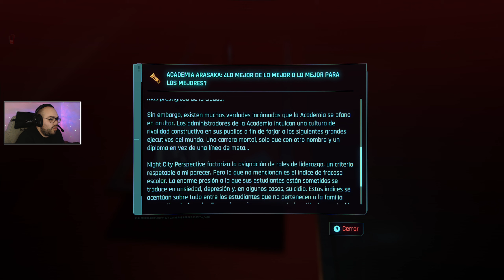Cyberpunk 2077 - Directo 5 - El golpe...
Acerca de este juego:

Cyberpunk 2077 es un RPG de aventura y acción de mundo abierto ambientado en la megalópolis de Night City, donde te pondrás en la piel de un mercenario o una mercenaria ciberpunk y vivirás su lucha a vida o muerte por la supervivencia. Mejorado y con contenido nuevo adicional gratuito. Personaliza tu personaje y tu estilo de juego a medida que aceptas trabajos, te labras una reputación y desbloqueas mejoras. Las relaciones que forjes y las decisiones que tomes darán forma al mundo que te rodea. Aquí nacen las leyendas. ¿Cuál será la tuya?

SUMÉRGETE DE LLENO CON LA ACTUALIZACIÓN 2.1
¡Night City parece más viva que nunca gracias a la actualización gratuita 2.1! Viaja con una red de metro de la NCART totalmente funcional, escucha música mientras exploras la ciudad con tu Radioport, queda con los churris en el apartamento de V, compite en carreras rejugables, conduce nuevos vehículos, disfruta de las mejoras en el manejo y el combate en moto, descubre secretos ocultos y mucho mucho más.

CREA TU PROPIO CIBERPUNK
Conviértete en un forajido urbano equipado con las últimas mejoras cibernéticas y escribe tu leyenda en las calles de Night City.

EXPLORA LA CIUDAD DEL FUTURO
Night City está repleta de cosas por hacer, lugares que visitar y gente que conocer. Y tú decides dónde ir, cuándo ir y cómo llegar allí.

CONSTRUYE TU LEYENDA
Emprende audaces aventuras y forja relaciones personales con personajes inolvidables cuyos destinos se decidirán a partir de las decisiones que tomes.

EQUIPADO CON MEJORAS
Vive la experiencia de Cyberpunk 2077 con un montón de cambios y mejoras en el sistema de juego, la economía, la ciudad, el uso del mapa y mucho más.